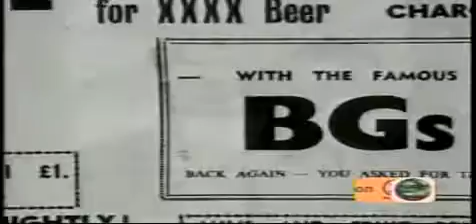Bee Gees Vh1 LegendsI